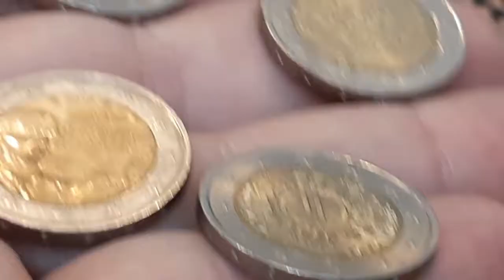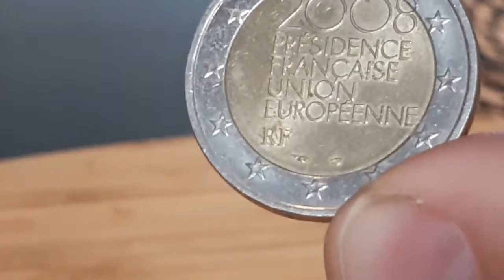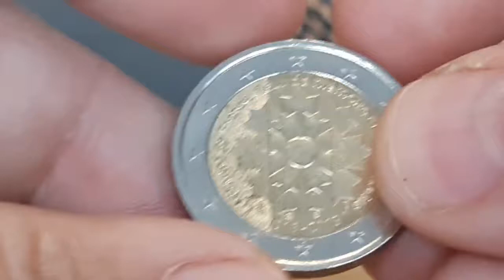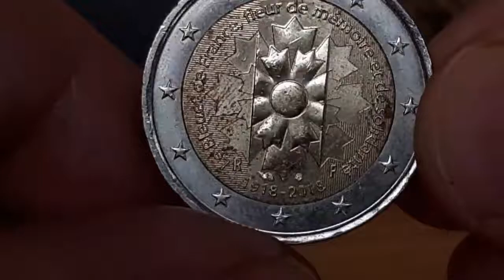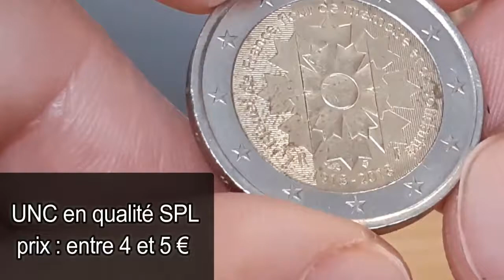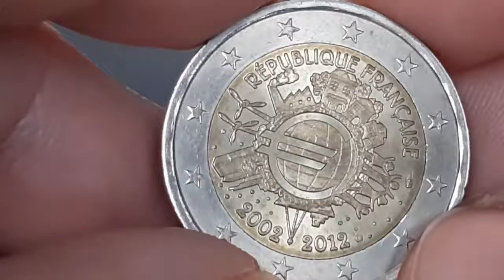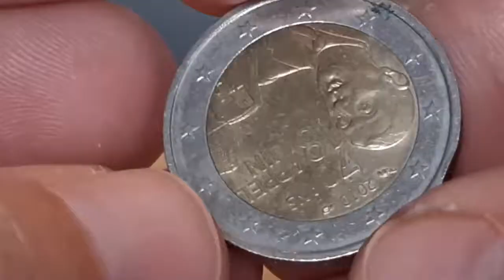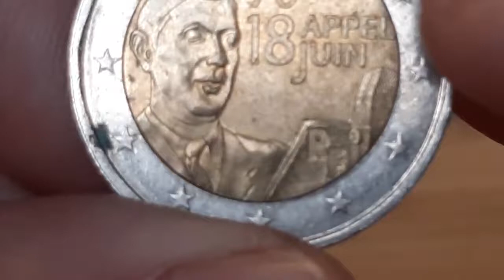VALEUR de 4 Pièces de 2 EUROS FRANCE Trouvées dans mes POCHES !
Le GADOURY 2023
100 Capsules pour Monnaie et la Boîte de Rangement pour Collection de Pièces :

 sur cette vidéo : VALEUR de 4 Pièces de 2 EUROS FRANCE Trouvées dans mes POCHES !

▬▬▬▬▬▬▬▬▬ CONTACT EMAIL ▬▬▬▬▬▬▬▬▬▬